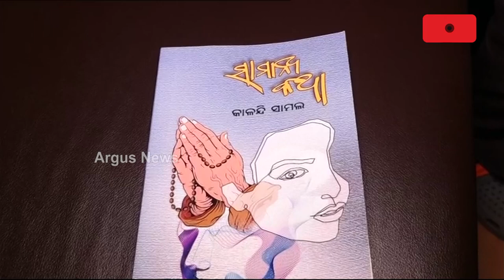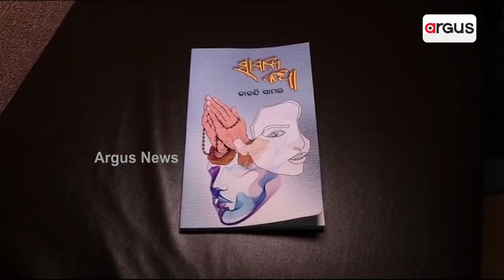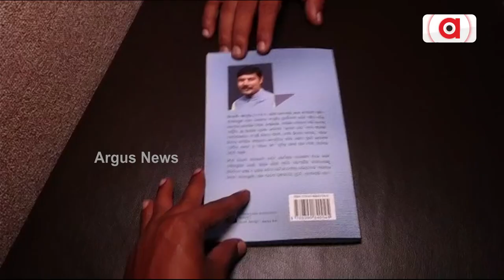ରାବଣ ପୋଡି କାର୍ଯ୍ୟକ୍ରମରେ 'ସାମାନ୍ୟ କଥା' ପୁସ୍ତକ ଉନ୍ମୋଚନ || Dharmendra Pradhan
ତାଳଚେର ସାଉଥ ବଲଣ୍ଡା ଠାରେ ଆୟୋଜିତ ରାବଣ ପୋଡି କାର୍ଯ୍ୟକ୍ରମରେ କେନ୍ଦ୍ରମନ୍ତ୍ରୀ ଧର୍ମେନ୍ଦ୍ର ପ୍ରଧାନ ଯୋଗଦାନ କରିବା ସହିତ କାଳନ୍ଦୀ ସାମଲଙ୍କ ପୁସ୍ତକ 'ସାମାନ୍ୟ କଥା' ଉନ୍ମୋଚନ କରିଛନ୍ତି ।